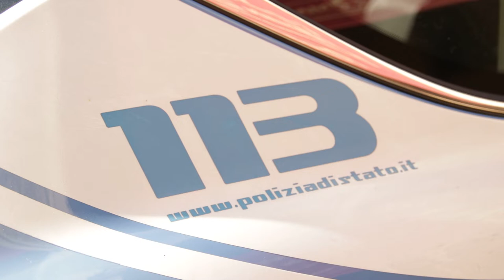A San Gabriele si torna a festeggiare i "Cento giorni alla maturità"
Lunedi 4 aprile migliaia di studenti delle scuole superiori di tutto l'Abruzzo si ritroveranno al santuario di San Gabriele di Isola del Gran Sasso per festeggiare i "Cento giorni alla maturità". Una giornata di preghiera, confessioni e allegria sospesa negli ultimi due anni a causa della pandemia. Previsto l'arrivo di circa 6 mila giovani e un servizio d'ordine eccezionale per controlli su alcol e droga